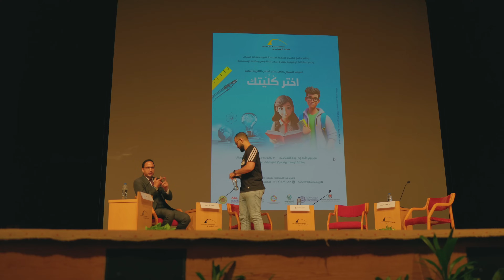لكل مُحبط من تنسيق الثانوية